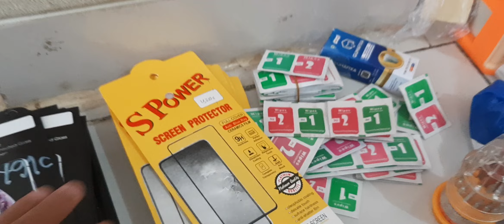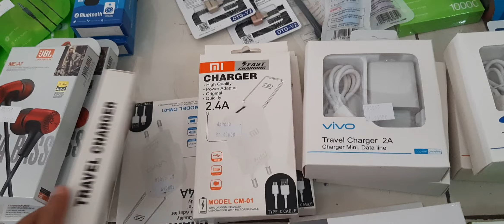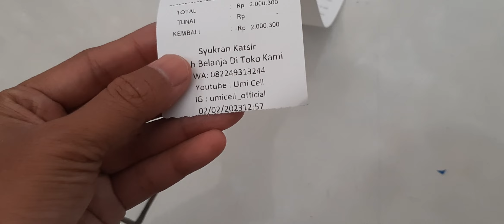MODAL 2Jt BUKA KONTER DI KALIMANTAN TENGAH ‼️ DAPET APA AJA SIH ???